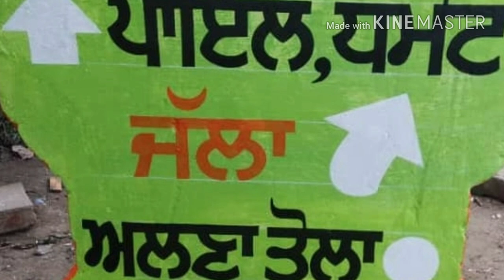Modern village Aloona tola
Mera pind sareya ton sohana